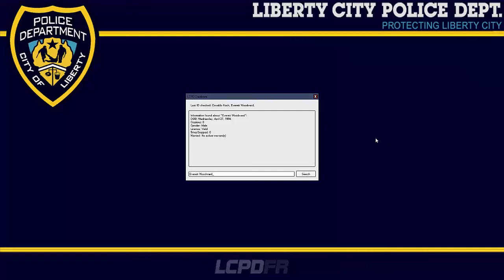Grand Theft Auto IV LCPDFR:1.0d Lets Play Part #011 Nissan GTR Action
Grand Theft Auto IV LCPDFR,
In der Folge fahren mit dem Nissan GTR PPV cooler Wagen und machen Liberty City sicher. Viel Spaß ;)